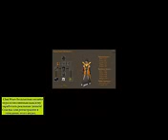браузерные онлайн игры новинки